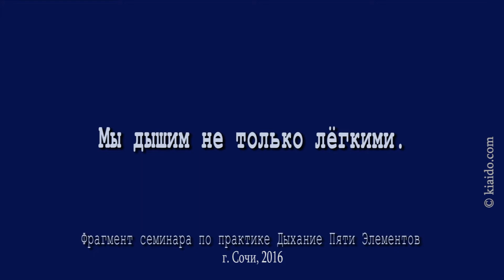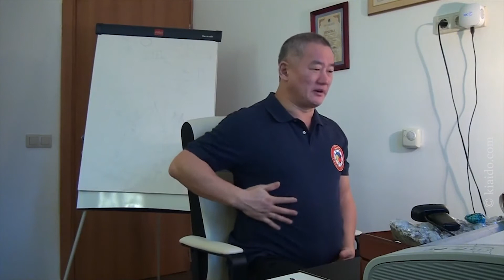Фрагмент курса по Дыханию 2016 год "Мы дышим не только лёгкими..."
________________________________________________________ Отличная новость!
Мы запускаем онлайн-интенсив "Дыхание пяти Элементов",

Краткий курс овладения основами дыхания, включающий методы углубления дыхания, увеличения объёма лёгких, повышения энергии, развития сознания, восстановления и укрепления здоровья, управления собственным состоянием.

Курс состоит из 12 одночасовых занятий по теории и практике дыхания охватывает все основные приёмы по управлению дыханием в методах цигун и йоги.

Курс подходит и полезен как для начинающих, так и для тех, кто хочет углубить свои знания в этой области.  Он закладывает основы для всех, кого интересуют навыки оздоровления, повышения силы и работоспособности и внутренние боевые искусства посредством дыхательных практик.

Прямые трансляции занятий и вопросы Мастеру Сонг Парк в группе поддержки курса, все видео занятий- вы сможете пользоваться ими не ограниченное время.